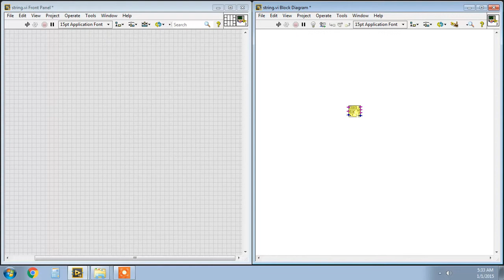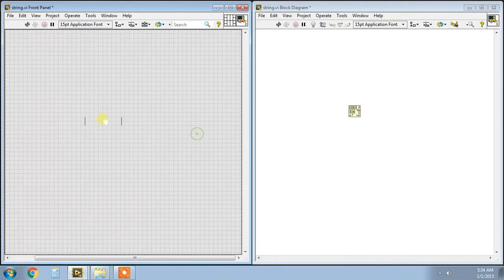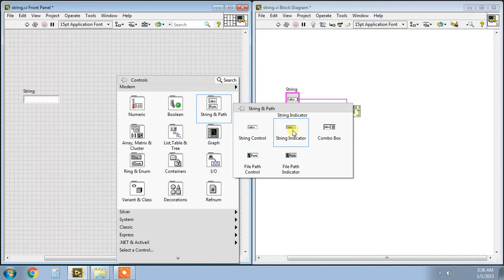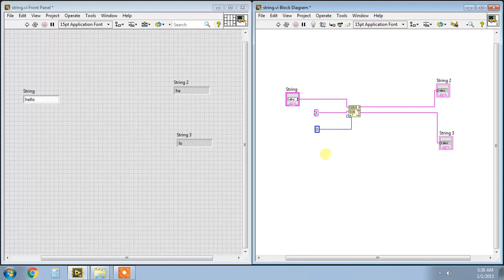LabVIEW in Tamil - String Match Pattern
Learn String Match Pattern